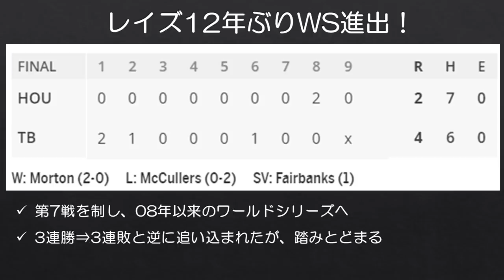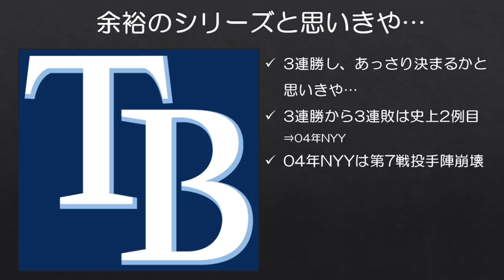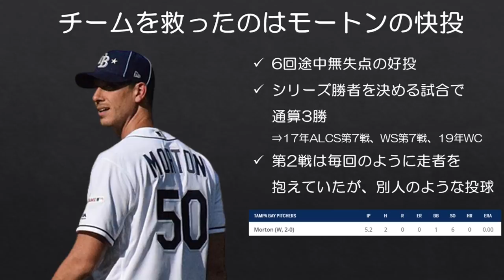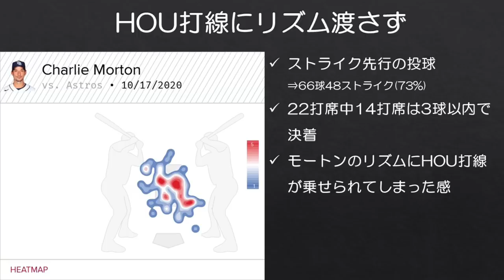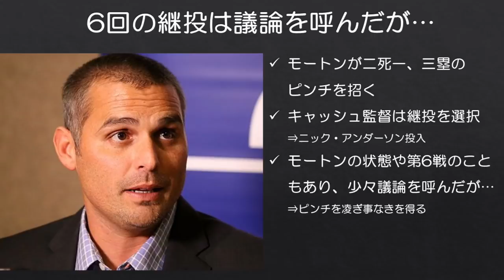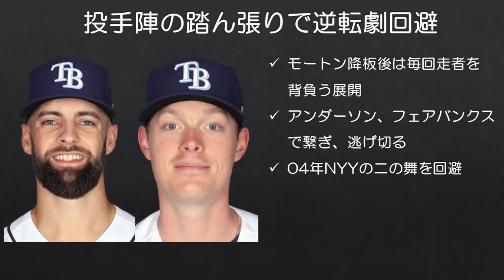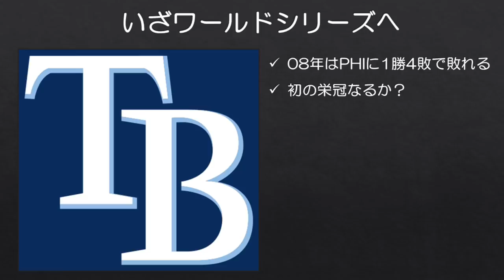【MLB】ベテランが3連勝⇒3連敗の窮地を救う！レイズ12年ぶりワールドシリーズへ！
ALCSは第7戦が行われ、タンパベイ・レイズが4-2でヒューストン・アストロズを下し、2008年以来のワールドシリーズ進出を決めました。

レイズはあっさりシリーズ3連勝し、このまま進むと思いきや、そこからアストロズの猛反撃に遭い、逆に追い込まれてしまいましたが、この窮地を救ったのは大一番に強いベテラン、チャーリー・モートンでした。

レイズは二度目のワールドシリーズ進出となりましたが、前回はフィリーズの前に1勝4敗とあまり良いところを見せられずに敗れてしまいました。今回は果たしてどうなるでしょうか？